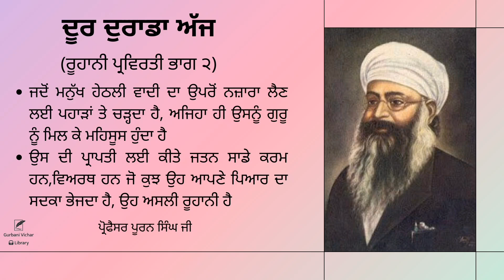Door durada ajj (ruhani parvirti part 2) | Professor Puran Singh Ji | Spiritual Writing